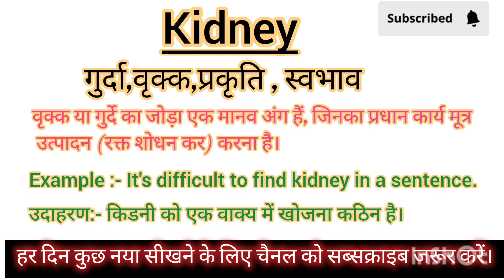Kidney meaning in Hindi Kidney ko Hindi m kya khte h Kidney ka matlb hindi m kya hota h